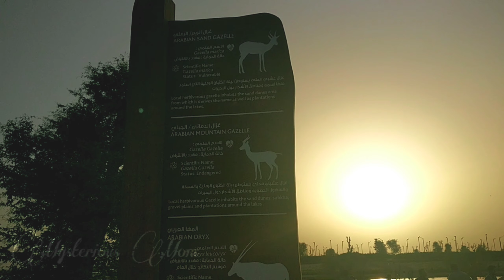മരുഭൂമിയിലെ മനുഷ്യ നിര്‍മ്മിത തടാകം।Expo 2020 Lake ।Expo Lake Dubai।The lake of Expo।Dubai UAE Vlog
Hello FRIENDS,,
    Let me help you to plan your weekend destination in UAE.
   Observe, enjoy & learn new places with me.

THE LAKE OF EXPO
LOCATION:

Performed by:Madhav Gopi Nair

Original Song Credits:
Singer:Sid Sriram
Lyrics:Thamarai
Cast:Dhanush, Megha Akash
Written & Directed by Gautham Vasudev Menon